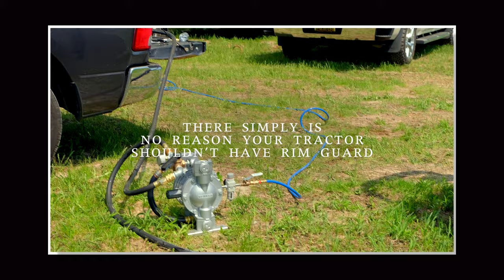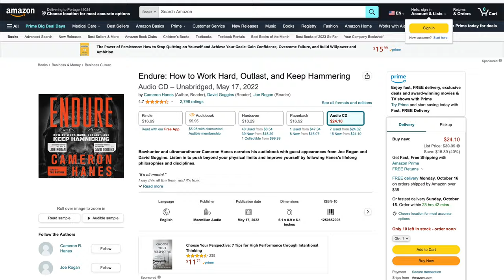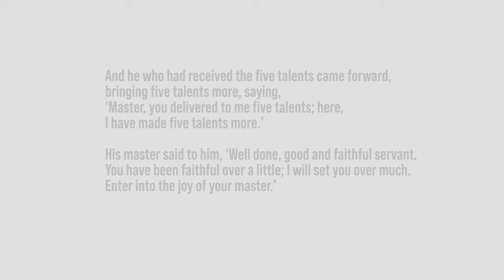THIS IS WHY YOU SHOULDN'T BUY A LAWN MOWER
I love sharing things I learn with you, particularly as it relates to business. Today I want to talk to you about the mentality of spending money on things you might think you're better off just doing yourself. It may be the case that you have to, it may be the case that it makes more sense. But let's make sure we're thinking about it in the best way.